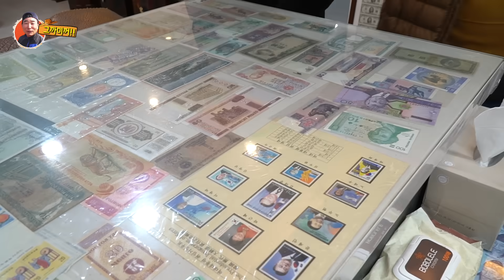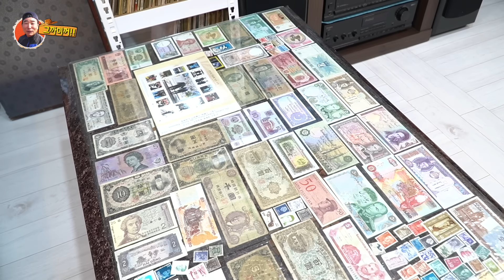친구 집에서 "꿩육회"와 "꿩탕" 먹었슈~/Pheasant Dish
안녕하슈~ 나 장이장유~
그까이꺼 인생 뭐 있슈?  너무 복잡하게 생각하지 말고
긍정적인 마음으로  짧은 인생 행복하고 재미나게 살아봐유~